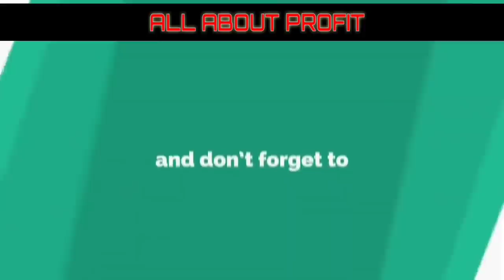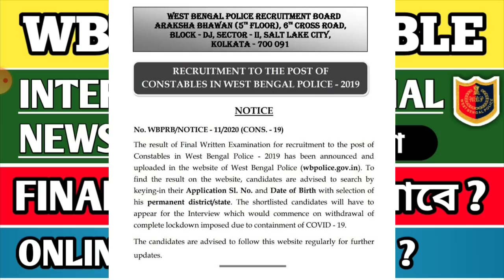কতগুণ পরীক্ষার্থী পাস করেছে 🔥 || FINAL CUT OFF 🔥 || wbp interview update || high cut off হল কেনো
ABOUT THIS VIDEO:
WBP পুলিশ নিয়ে গুরুত্বপূর্ণ তথ্য।wbp এর রেজাল্ট সম্পর্কিত কিছু আপডেট।
wbp contable cut off
wbp result
wbp constable result update